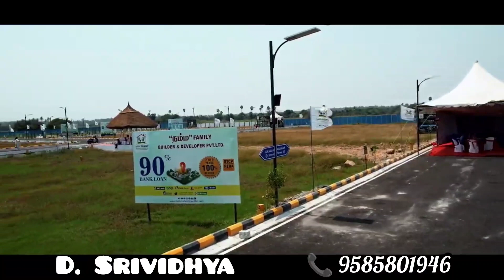7 May 2024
PRIDE OF OMR
90% loan available
Dtcp& rera approved villa plots
200% Return on investment